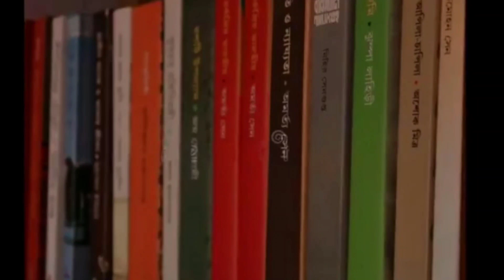অ্যালবাম । Aranyak Basu । মৌসুমি গোস্বামী । MAA I মা I বাংলা কবিতা আবৃত্তি I Kobitar Rongmoncho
মা তোমাকে আজ খুব মনে পড়ছে।
 MAA I মা I বাংলা কবিতা আবৃত্তি I
বাংলা কবিতা
কবিতা আবৃত্তি
কবিতার রঙ্গমঞ্চ
Kobitar Rongmoncho

CREDITS -
POEM - ALBUM
POET - ARANYAK BASU
VOICE - MOUSUMI GOSWAMI
PRESENTATION - JAYANTA KUMAR DUBEY

কবিতার রঙ্গমঞ্চ একটি বাংলা কবিতা আবৃত্তির ইউটিউব চ্যানেল।

Bangla Kobita Abritti - Kobitar Rongmoncho is a bengali youtube channel. We serve bengali soothing , emotional, breakup, sad , romantic Poetry Recitations.